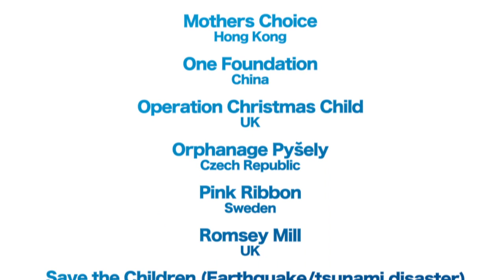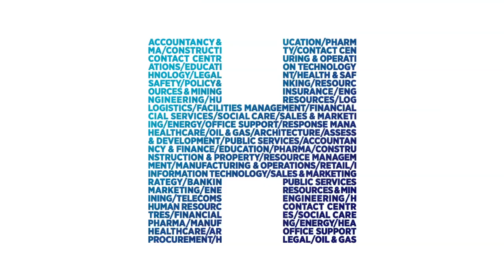Hays leadership development and Corporate Social Responsibility - Part 1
As part of Hays' leadership development programmes, our executives work with chosen charities around the world to help them help solve particular strategic problems that they are facing. This video highlights some of the experiences our participants had in working with charities in the UK, Australia and Poland.